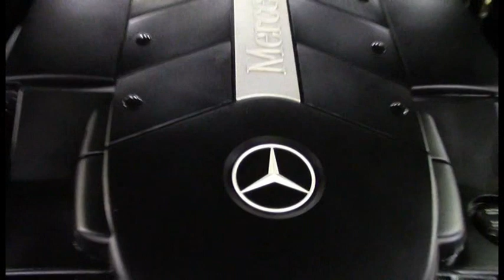Mercedes Benz E500 Black 2002 1008727